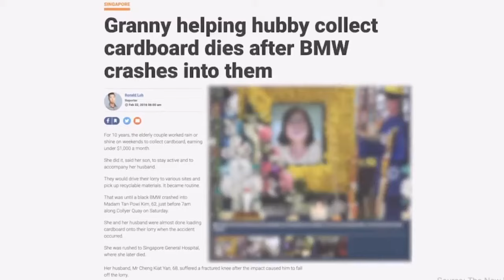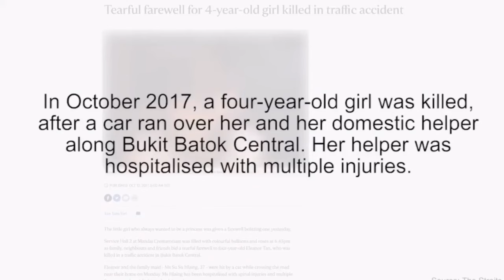21feb2019 ministry of home affair & singapore police forces are reviewing the criminal penalties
21feb2019

finally after months of viral videos, tp reports submitted.

the ministry of home affair & singapore traffic police forces  are reviewing the criminal penalties for road traffic offences under the Road Traffic Act, such as stiffer penalties for irresponsible driving to deter such behaviour.

You can provide feedback on the proposed changes via the REACH website by 13 Mar 2019.